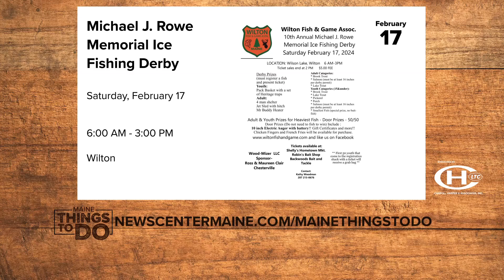Maine Things To Do | Ice is Nice Kids Fishing Derby, Rangeley Winterpaloozah 2024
Looking for something to do this week? There are plenty of events happening around our state the week of Feb. 13 through Feb. 19.